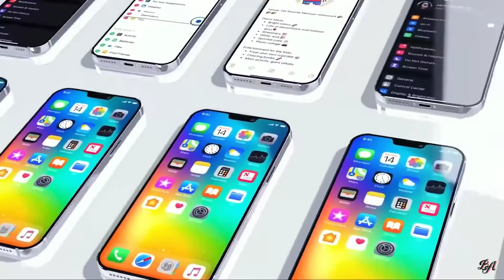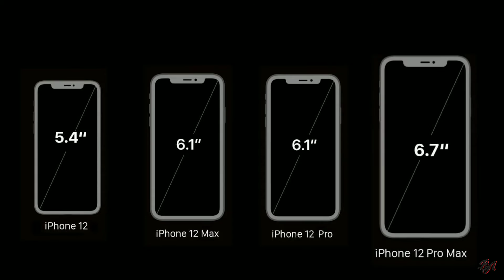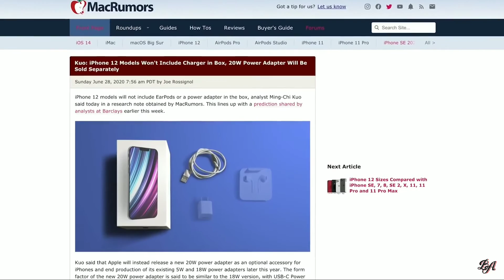Apple iPhone 12 Released Update,Specifications, configuration, Date of release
Apple iPhone 12 Released, Specifications, configuration, Day of release
The iPhone 12 was originally expected to launch in September 2020, but in a startling admission Apple has now confirmed it will be delayed. The question is, how late will it be? And will it be split into two separate launches? In this article we report the latest news about the new iPhone's release date, design, new features, price and tech specs, and cut through the gossip.